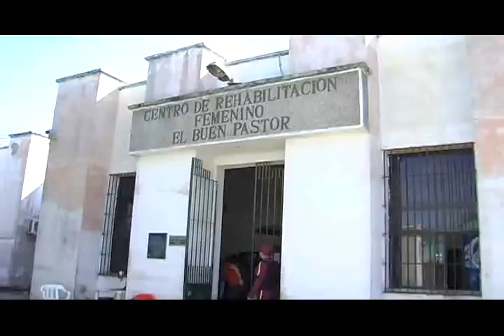Programa Institucional gobernacion del Atlantico 03-02-2012